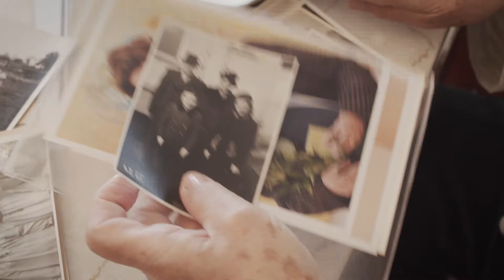Blanka Brůnová - Plaketa Rady města Litomyšle 2021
* Filmy, reportáže, dokumenty, zpravodajství. Sport, umění, architektura, historie. Reklamy, TV spoty, videoklipy. Multikamerové online TV přenosy, streaming, záznamy koncertů. Sledujte nás na YouTube, v kabelové televizi ve Svitavách a v Litomyšli a také 24 hod. denně ve vysílání DVB-T Regionálního multiplexu 5 - Svitavsko a Litomyšlsko.